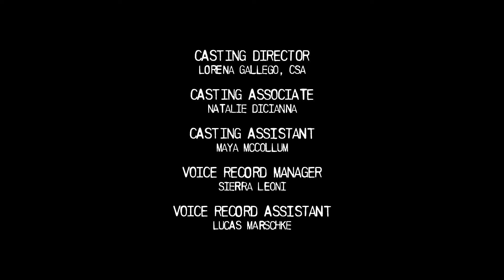PEŁNY ODCINEK: Opowieści TMNT | Odcinek 1: Leonardo działa sam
Ninja Turtles są w ucieczce i sami. Leonardo jest liderem bez nikogo do prowadzenia. Leo musi teraz zatrzymać Bishop i jej Mechazoids, starając się jednocześnie uratować swoich braci. Obejrzyj cały odcinek nowej serii Opowieści o Wojowniczych Żółwiach Ninja tutaj, na kanale Nickelodeon Polska na YouTube!